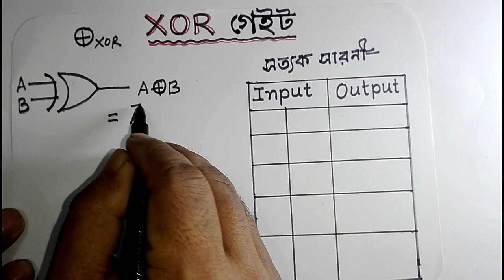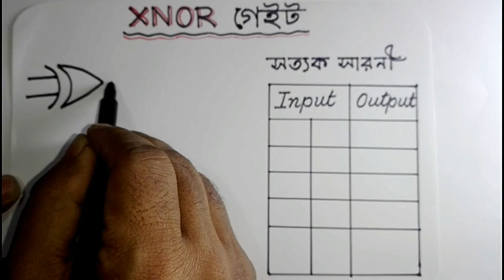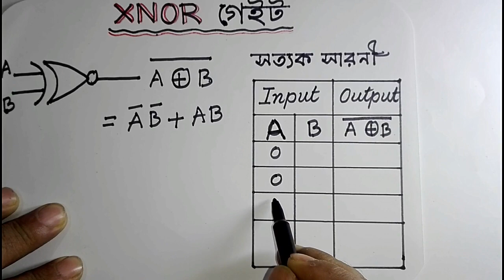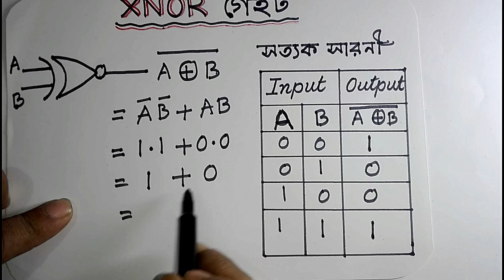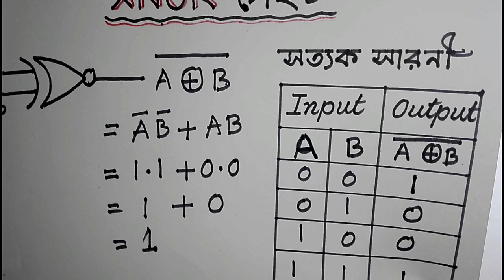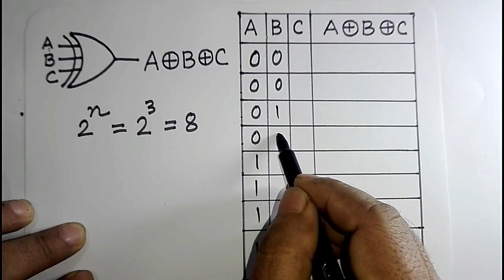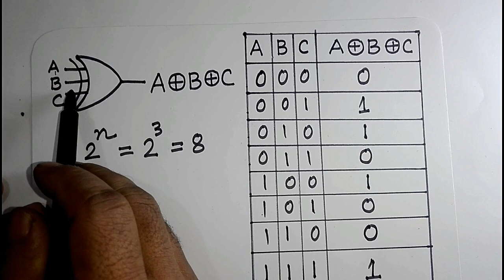Logic Gate: XOR Gate & XNOR Gate Bangla Tutorial I বিশেষ গেইট I HSC ICT I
Logic Gate: XOR Gate & XNOR Gate Bangla II বিশেষ গেইট II  HSC ICT II

In this video I will show you how to use XOR and XNOR Gate and its construction, truth table, boolean logic etc.
এই ভিডিওতে আমি দেখাবো কিভাবে XOR Gate এবং XNOR Gate বাস্তবায়ন করতে হয় । তাছাড়া সত্যক সারণি ও বুলিয়ান চলকের ব্যাবহার দেখাবো। তিন চলক বিশিষ্ট XOR Gate এর ব্যাবহার পাবে এই ভিডিওতে।

Video Title: Nirob Sir-ICT
Lecture: Number System & Digital Devices (2nd Portion)
Subject: ICT
Topic: XOR Gate & XNOR Gate
Class: HSC
Lectured by: Nirob Saha